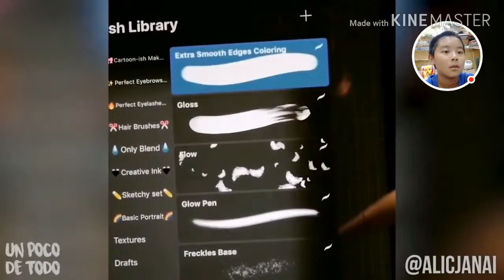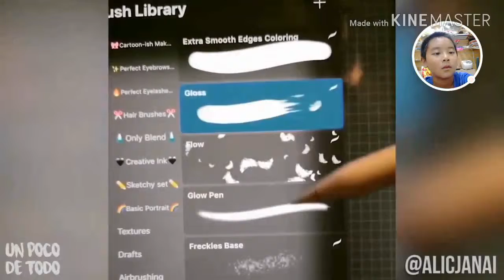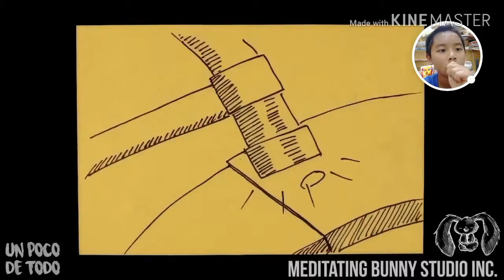Un Poco De Todo #2.